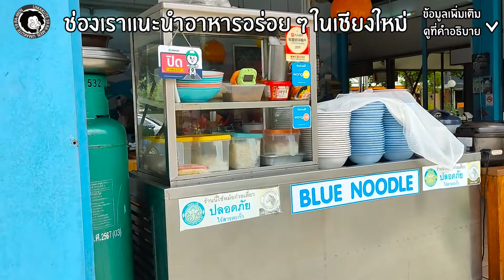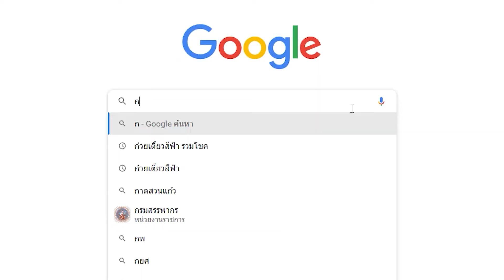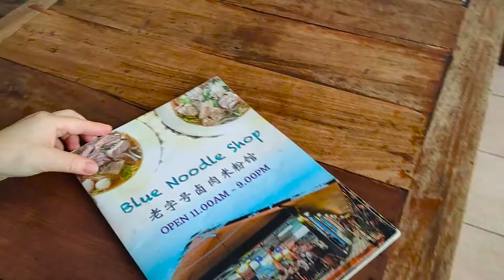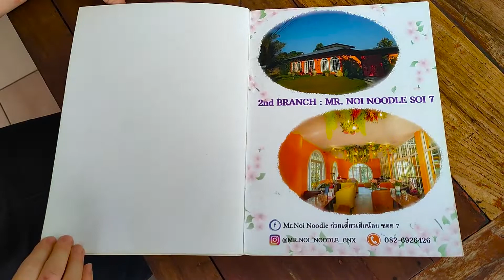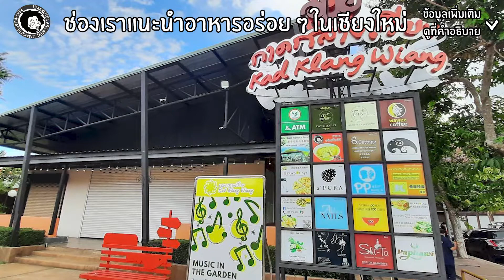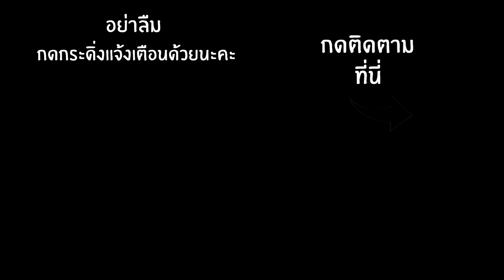ก๋วยเตี๋ยวสีฟ้า เนื้อสด เนื้อเปื่อย อร่อยๆ กาดกลางเวียงเชียงใหม่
👇ฝากติดตามช่องของเราเพื่อไม่พลาดคลิปใหม่ๆ👇
สวัสดีค่ะทุกคน พวกเราทีมงานอร่อยร้องไห้  ยังอยู่กันที่กาดกลางเวียงเชียงใหม่ค่ะ ในโซนเดียวกันกับร้านรา เมงอร่อยร้องไห้ของเรา วันนี้เราอยากพาทุกคนมาทานก๋วยเตี๋ยวเนื้อตุ๋นอร่อยๆที่อยู่ใกล้กับร้านเรากัน นั้นคือร้าน ก๋วยเตี๋ยวสีฟ้าค่ะ เป็นร้านก๋วยเตี๋ยวที่น้ำซุปอร่อยกลมกล่อมมาก ซึ่งเปิดมานานกว่า 16 ปีแล้ว  ตอนนี้เขาเปิดอยู่ 2 สาขาค่ะ สาขาแรกคือสาขาที่เราพาทุกคนมาชิมวันนี้  ส่วนสาขาสอง อยู่ซอย 7หมู่บ้านธนาวัลย์ 1 ฝั่งเดียวกับรวมโชคเชียงใหม่ค่ะ ความพิเศษของก๋วยเตี๋ยวร้านนี้คือ น้ำซุป ที่ทางร้านจะตุ๋นกระดูกวัวเป็นเวลานานหลายชั่วโมง แถมเขาใส่เกากี๋ และเห็ดหอมด้วย ทำให้น้ำชุปหอมหวานกลมกล่อมยิ่งขึ้น
      ร้านจะตั้งอยู่ในกาดกลางเวียงเชียงใหม่  ใกล้กับร้านราเมงของพวกเราเลยค่ะ เจ้าของร้าน คือคุณบีและพี่ชาย น่ารัก บริการดีมากค่ะ และพนักงานก็บริการดีมากด้วย  อาหารก็มาเร็วมากไม่ต้องรอนานเลย แถมเสริฟ์มาแบบร้อนๆเลย ลูกค้าเขามีทั้งลูกค้าคนไทยและต่างชาติ รวมทั้งลูกค้าคนจีนด้วย
       เมนูก๋วยเตี๋ยวเขามีให้เลือกหลากหลายมาก มีทั้งก๋วยเตี๋ยวแบบน้ำซุป และแบบแห้ง แถมมีเส้นให้เลือกด้วยทั้งเส้นใหญ่ เส้นเล็ก  เส้นหมี่ขาว เนื้อสด เนื้อเปื่อย และหมูด้วย และความพิเศษอีกอย่างหนึ่งคือ ลูกชิ้นที่เขาทำเอง ที่ทำมายาวนานกว่า 50 ปีแล้ว ไม่ใส่ผงชูรสด้วย สุดยอดไปเลยค่ะ
      เมนูเครื่องดื่มเย็นๆเขาก็มีนะคะ ไม่ว่าจะเป็น ชาดำเย็น  ชามะนาว  ไอศกรีมก็น่าทานมากค่ะ ราคาไม่แพงด้วย
     เมนูแรกเราสั่งมาเป็น ก๋วยเตี๋ยวเนื้อเปื่อย ราคา 60 บาท น้ำซุปเข้มข้น กลมกล่อมอร่อยแบบไม่ต้องปรุงเพิ่มเลย เส้นเล็กเหนียวนุ่มกำลังดี เนื้อเปื่อยนุ่มแบบละลายในปากเลย แถมเขายังเสิรฟ์มาแบบร้อนๆเลย เป็นก๋วยเตี๋ยวเนื้อที่อร่อยร้องไห้มากเลยค่ะทุกคน
     เมนูที่สองเราลองสั่งมาเป็น ก๋วยเตี๋ยวเนื้อสดค่ะ  ราคา 60 บาท เขาเสริฟ์มาแบบร้อนๆเลย เนื้อสดเขาทำออกมารสชาติอร่อยมาก ซดน้ำซุปร้อนๆหอมๆ เส้นเล็กที่เหนียวนุ่ม ช่างเป็นก๋วยเตี๋ยวที่อร่อยลงตัวมากค่ะ
     วันนี้เราสั่งเครื่องดื่มเย็นๆอย่าง ชามะนาว ราคา 20 บาท มาดื่มคู่กับก๋วยเตี๋ยวด้วย เย็นสดชื่นเข้ากับอากาศร้อนๆมาก แถมราคาไม่แพงด้วย
     เราเปิดท้ายกันที่เมนู ไอศกรีมกะทิ ราคา 40 บาท ที่ทางร้านทำเอง คำแรกที่ชิมหอมกลิ่นกะทิมาก รสชาติไม่หวานมาก ทำให้ทานได้เรื่อยๆ รสชาติกะทิเข้มข้นมาก ด้านบนเขาจะโรยถั่วลิสงมาด้วยทานกับเนื้อไอศกรีมเนียนๆ อร่อย ละมุนมาก  วันนี้เราอิ่มอร่อยมากค่ะ ก็อยากบอกทุกคนนะคะว่า ในกาดกลางเวียงเชียงใหม่นี้ อาหารอร่อยๆทุกร้านเลย แถมราคาไม่แพง พนักงานก็บริการดีทุกร้านเลย ร้านก๋วยเตี๋ยวสีฟ้าและทุกร้านที่นี่เราช่วยเหลือกันมาโดยตลอด โดยเฉพาะในช่วงโควิด-19ที่ผ่านมา เราต่างเป็นเพื่อนที่ดีต่อกัน เป็นมิตรภาพที่ดีมากเลยค่ะ  ก็นอกจากร้านอาหารอร่อยๆแล้ว  ที่กาดกลางเวียงยังมีร้านนวด ร้านกาแฟวาวี ร้านทำเล็บ และร้านเครื่องประดับสวยๆด้วย และทุกวันอาทิตย์จะมีถนนคนเดินท่าแพเชียงใหม่ใกล้ๆร้านเรา ถ้าใครมาเที่ยวถนนคนเดินท่าแพเชียงใหม่ก็อยากชวนมาเที่ยวและทานอาหารอร่อยๆที่กาดกลางเวียงกันนะคะ รับรองทุกคนจะได้ทั้งความอิ่ม อร่อย และประทับใจกลับบ้านไปแน่นอนค่ะ

ที่ตั้งร้าน:  กาดกลางเวียง ถนน ราชภาคินัย อำเภอเมืองเชียงใหม่ เชียงใหม่ 50200
  เวลาเปิด-ปิด  :เวลาเปิดปิด :09.00น.ถึง18.00 น. (เปิดทุกวัน)

0:00 ตัวอย่างช่อง
0:28แนะนำ ร้านก๋วยเตี๋ยวสีฟ้า
2:22แนะนำเมนู ร้านก๋วยเตี๋ยวสีฟ้า
3:38เมนูที่เราสั่ง
6:40ขอบคุณที่ดูช่องของเรา

สวัสดีค่ะ พวกเราทีมงานอร่อยร้องไห้ เราต้องการแนะนำร้านอาหารอร่อยๆ ในเชียงใหม่ ให้ทุกๆคนได้รู้จัก
ขอฝากเนื้อฝากตัวด้วยนะคะ สามารถติชมกันได้นะคะ